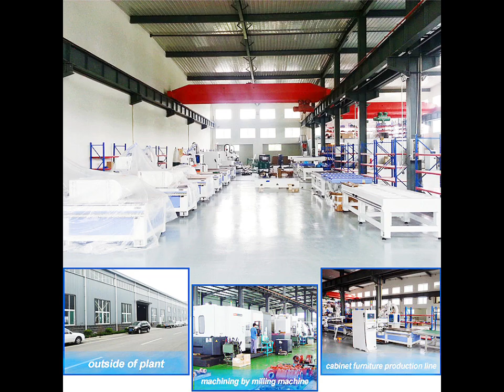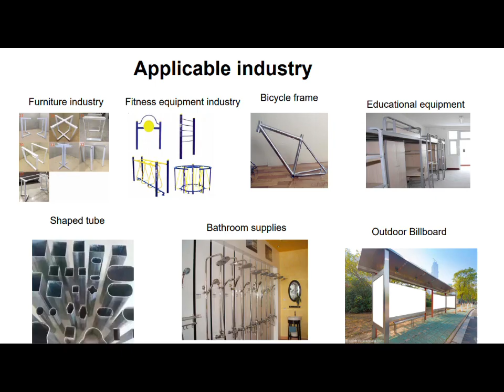Introduction of fiber laser cutting machine